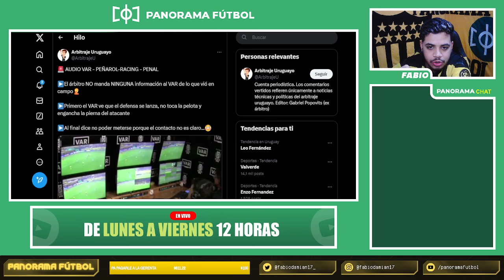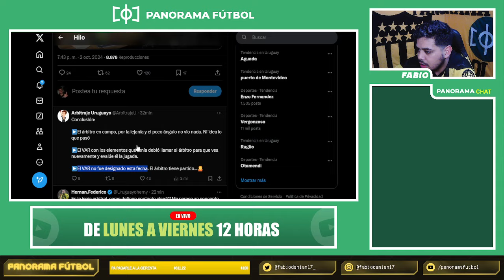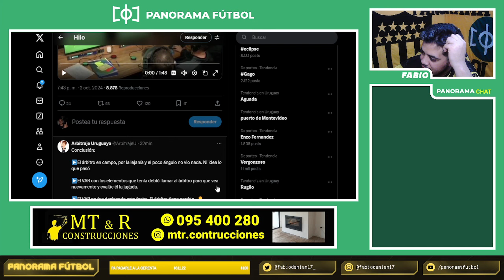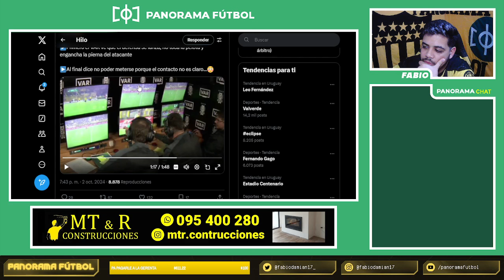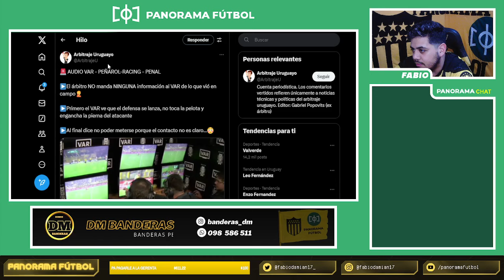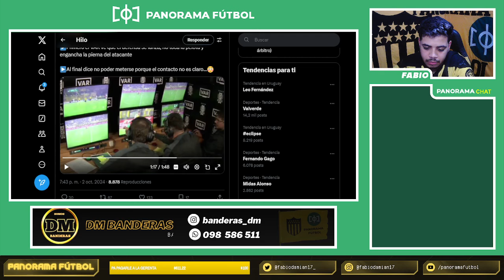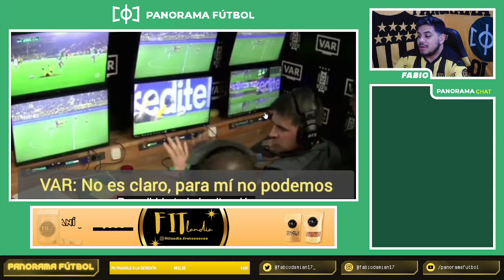PEÑAROL : VERGONZOSO AUDIO VAR!!! PENAL NO COBRADO PEÑAROL VS RACING ( ESCANDALOSO )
Bienvenidos a un nuevo video de Panorama Futbol ! De Lun a Viernes a las 12:00 estamos EN VIVO.